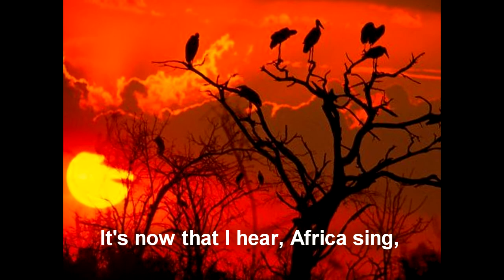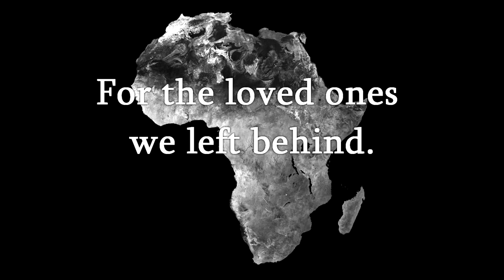Already looking back ;LEF feat_ Nash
Time to remember who and what we left behind and think of why we are where we are.